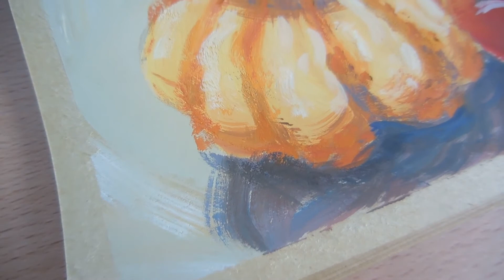Speed Painting Gouache 5 ▲●▲ AtelierDeLouise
▲●▲Regarde la vidéo en HD en changeant les paramètres en bas de la vidéo !▲●▲ Pour + d'infos c'est ici ↓ 👍